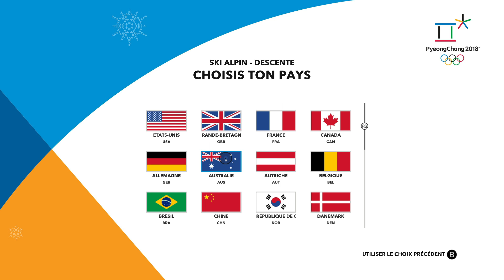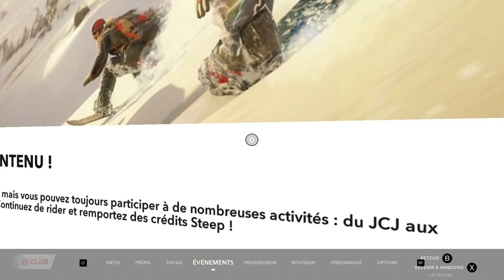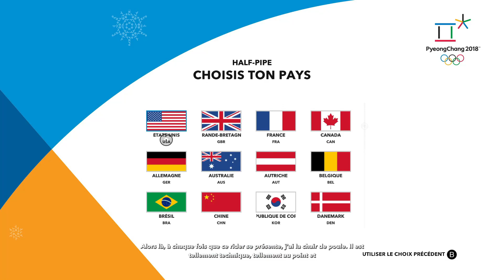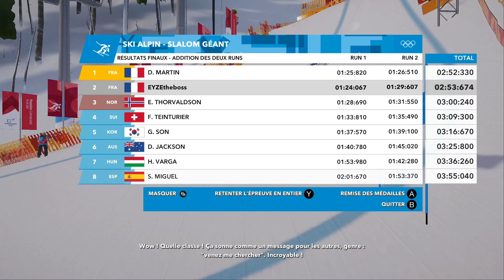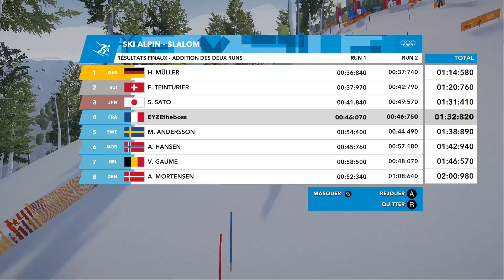LES J.O DE PEKIN 2022 EN JEUX VIDEO | PARTIE 1/2 (Steep)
Yo tout le monde on se retrouve pour les J.O de pekin 2022 sur steep le dlc.
Baise les rageux qui seront pas content parce que c'est le jeux des J.O 2018. Sinon la partie 2 sera sur ngl biathlon.

Mon pc:
Processeur graphique : GeForce RTX 3070 Ti
Processeur : Intel(R) Core(TM) i7-8750H CPU @ 2.20GHz
Mémoire : 24 GB RAM
Résolution actuelle : 1920 x 1080, 144Hz
Système d'exploitation :WINDOWS 10

Voici mon discord :
EYZE#6424